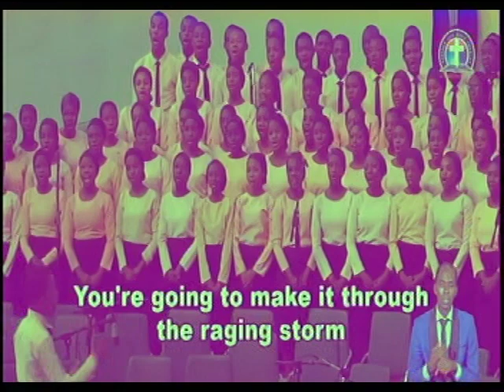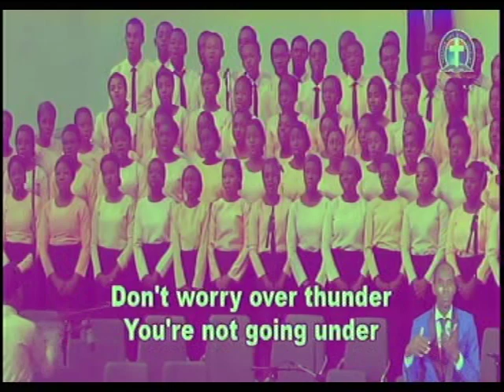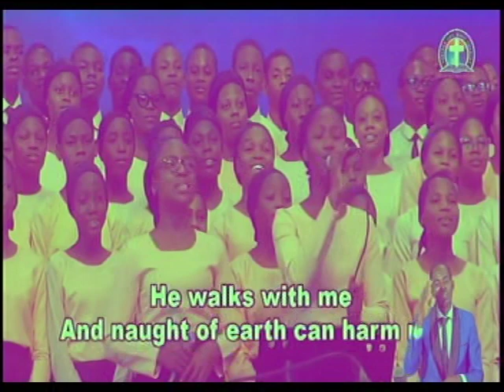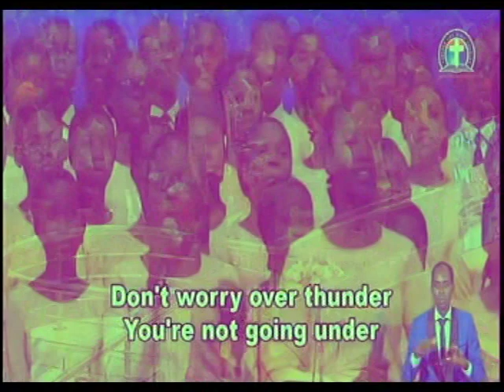GOD SAYS YOU ARE GOING TO MAKE IT - DLBC CHOIR, LAGOS